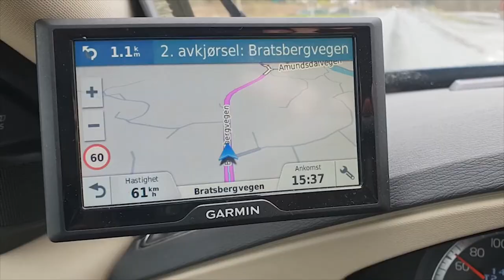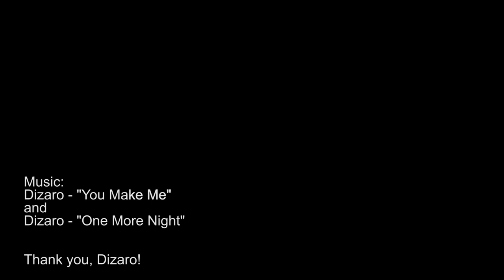Finding Jervfjellet (504 metres)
Venturing out to explore nature in Trøndelag, Norway. Jervfjellet is Malvik municipality's highest peak - 504 metres above sea level.